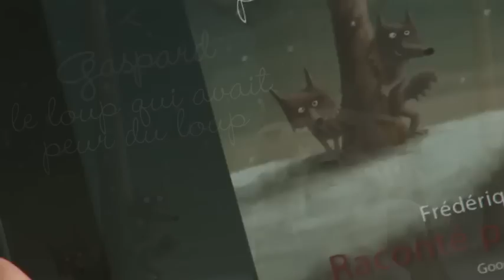iPad - Gaspard, le loup qui avait peur du loup - bande annonce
Il était une fois Gaspard, un loup qui avait peur... des loups ! Découvrez la suite de ce conte original (par opposition aux contes classiques vus et revus) sur iPad Avec la voix incroyable de Jean-Pierre Marielle.
"Gaspard, le loup qui avait peur du loup", une publication de Goodbye Paper et de Max Milo Jeunesse.